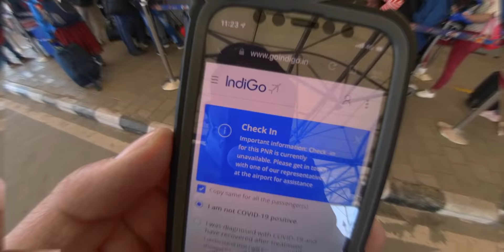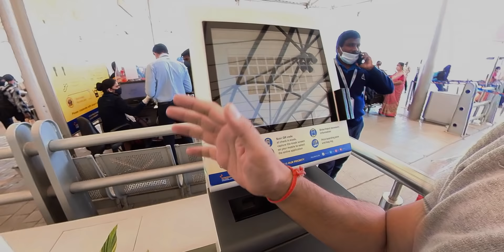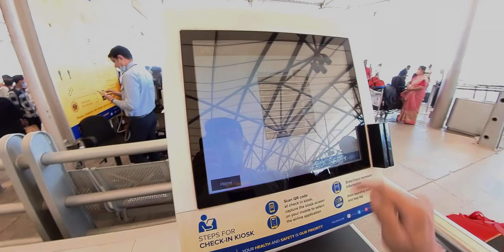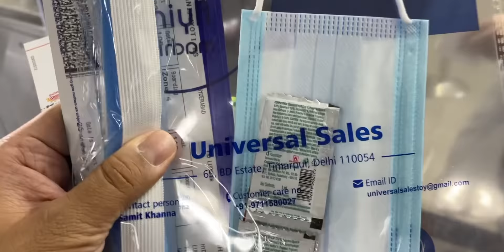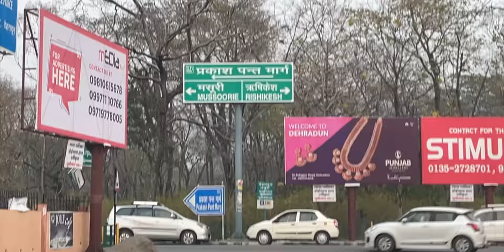Worst Flight Experience before We Fly for our Anniversary Holiday to Dehradun! 😡 😡 😡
This Video Shot Using
Today, let's talk about the bad bad experience we had with Indigo Airline and the mismanagement between the teams. I generally have a habit of reaching the Airport 1 hour before but this time we were a big group & hence we visited the Airport 2.5 hours before & still almost ended missing the flight. Know more about the same & what you need to do to ensure you don't end up in the same situation.